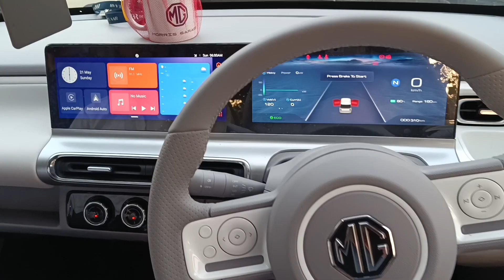MG Comat Electric#electric car reviews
Welcome to the official YouTube channel of MG Comat Electric! Join us as we explore the cutting-edge world of electric mobility and discover the future of sustainable urban transportation.At MG Comat Electric, we are passionate about revolutionizing the way we move through our cities, reducing our carbon footprint, and creating a cleaner and greener future. Our channel is dedicated to showcasing the incredible features, technologies, and innovations that make our electric vehicles a game-changer in the industry.
Don't miss out on the opportunity to be a part of the electric revolution and join us in shaping a cleaner and more sustainable future.

Let's drive together towards a brighter and greener tomorrow!